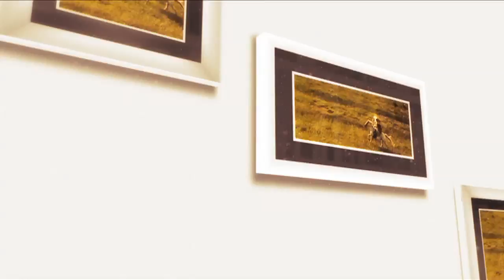Leontin Ciucur - Supărat îs pe noroc (@Tezaur folcloric)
Moment din ediţia Tezaur folcloric din 29 aprilie. Gheorghiţa Nicolae şi echipa emisiunii vă aşteaptă duminică, de la ora 13:00, pe TVR1.